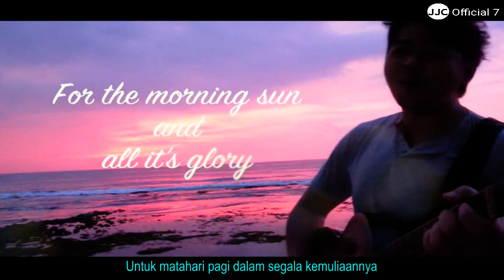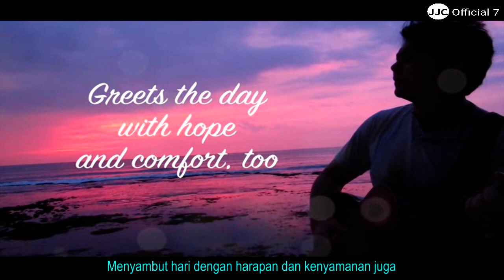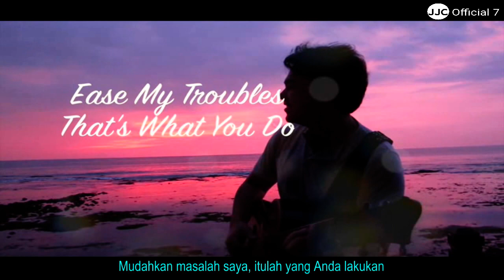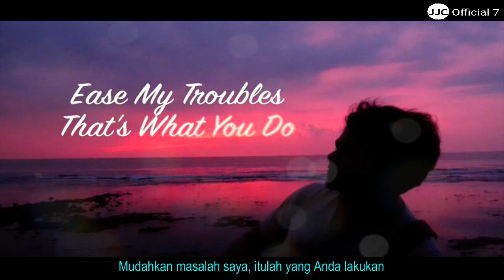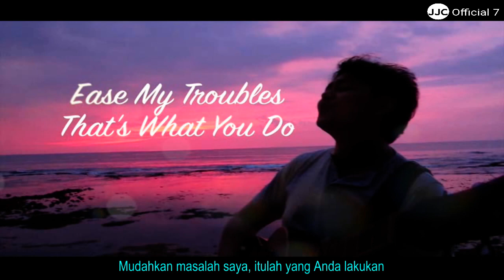Arul Poetra Cover / Have I Told You Lately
Follow JJCOfficial7 :
and don't forget to leave a comment bellow, thanks for your times.

Song Title : Have I Told You Lately - Van Morrison
Song Cover by : Arul Poetra

Syair dan Terjemahan :

Sudah saya katakan akhir-akhir ini bahwa saya mencintaimu
Have I told you there’s no one above you
Sudah kubilang tidak ada yang di atas kamu
Fill my heart with gladness
Isi hatiku dengan sukacita
Take away all my sadness
Singkirkan semua kesedihanku
Ease my troubles, that’s what you do
Mudahkan masalah saya, itulah yang Anda lakukan
Oh the morning sun in all its glory
Oh matahari pagi dalam segala kemuliaannya
Greets the day with hope and comfort too
Menyambut hari dengan harapan dan kenyamanan juga
And you fill my life with laughter
Dan kau mengisi hidupku dengan tawa
You can make it better
Anda bisa membuatnya lebih baik

There’s a love that’s divine
Ada cinta yang ilahi
And it’s yours and it’s mine
Dan itu milikmu dan itu milikku
Like the sun at the end of the day
Seperti matahari di penghujung hari
We should give thanks and pray to the One
Kita harus bersyukur dan berdoa kepada Yang Satu

Take away my sadness
Singkirkan kesedihanku

And it shines like the sun
Dan itu bersinar seperti matahari
At the end of the day we will give thanks
Pada akhir hari kita akan bersyukur
And pray to the One
Dan berdoalah untuk Yang Satu